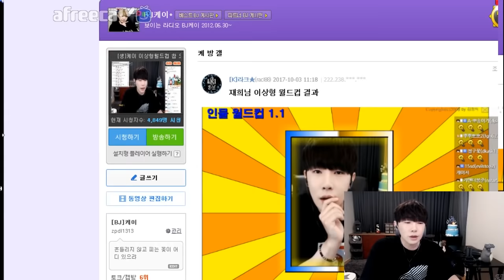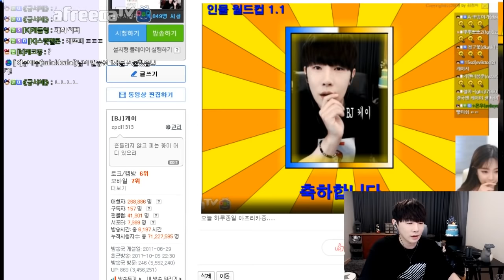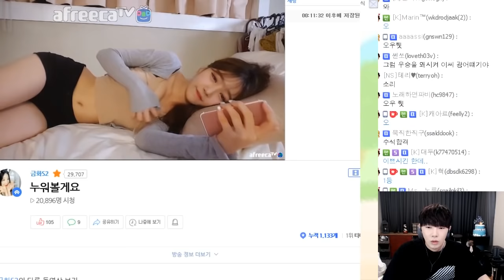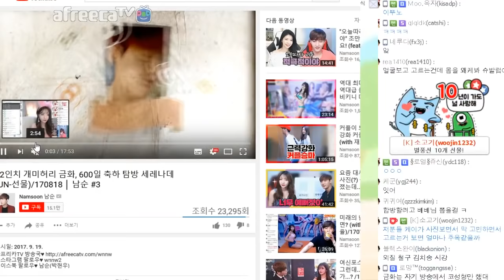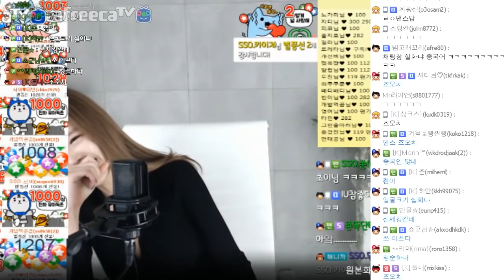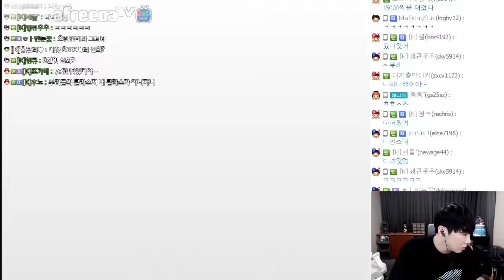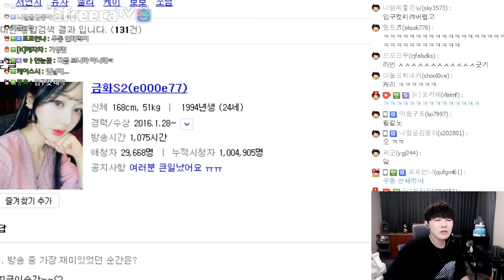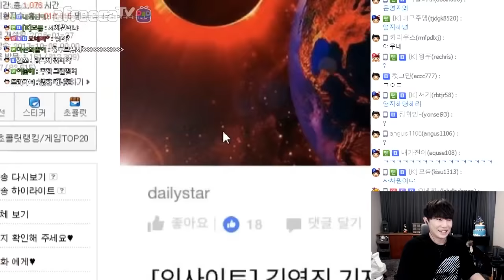[케이TV][EPISODE]오랜만에 업데이트된 이상형월드컵 뉴페이스 우승자!!!(feat.금화,쏘)[17.10.05]